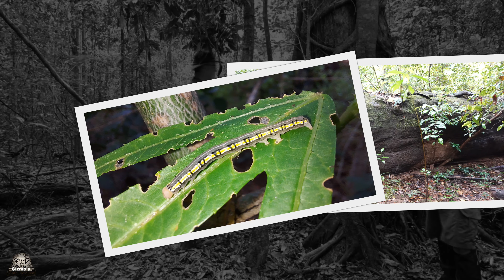Happy New Year Down Under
What a better way to finalise 2022 , than with good mates in my favourite part of the world.
South D'Aguilar National Park
2022 recap
cheers Gizmo
Come escape the Rat Race . Join me on my adventures.

stay with you. by silent partner. love it!